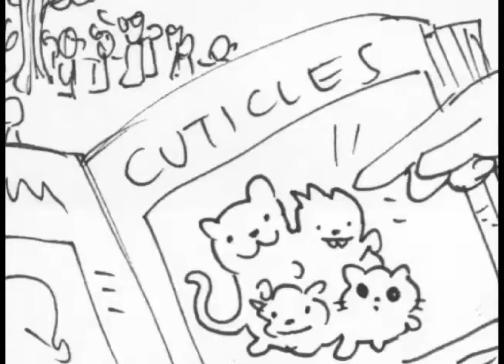Officer Down! by Steve Manale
He's non no-nonsense! He's pro procrastination!
He's one silly goose! He's Officer Down!
OFFICER DOWN!

Special Thanks to Arv Slabosevicius